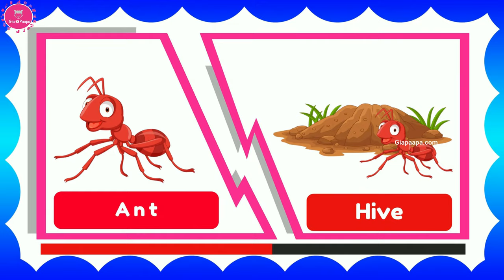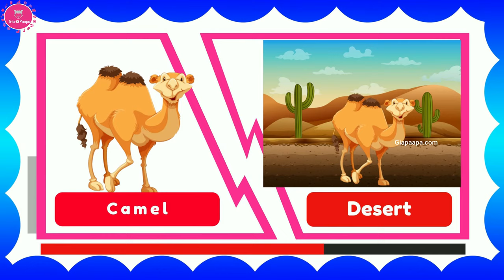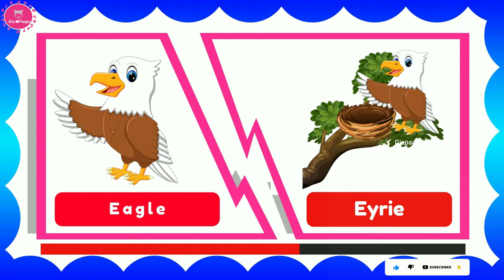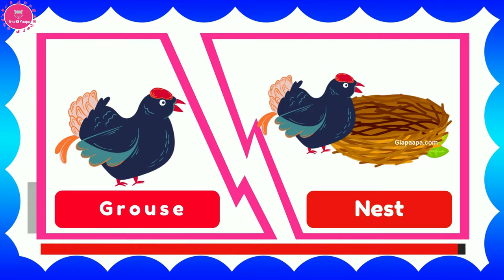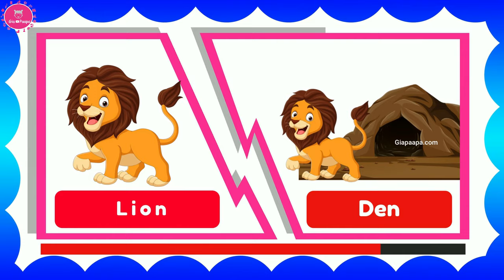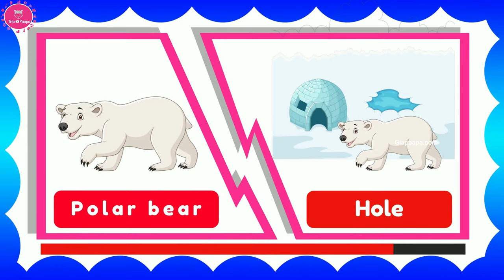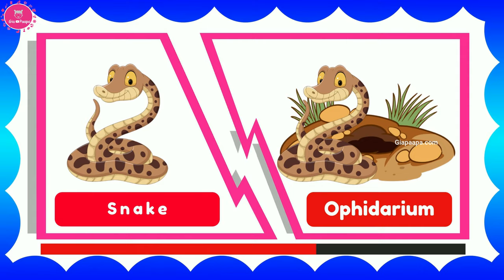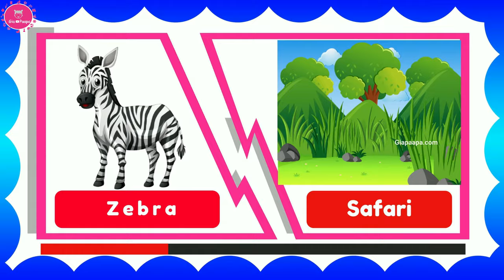Learn 100 Animals homes and Names for kids | Kids Learning 100 Animal homes and Names for kids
In these videos, your kids can learn about the English alphabet with animal homes for kids. This video will help your kids learn about the English alphabet with animal names and their homes. This video is a perfect way for kids, toddlers, and kindergarten children to learn the English alphabet with animal homes for Kids.

# ANIMALS HOME
1 Alligator         Nest
2 Aardvark Burrow
3 Ant Hive
4 Ape Logging
5 Armadillo Burrow
6 Badger Hole
7 Bat cave
8 Bear Den
9 Beaver Beavery
10 Bee Hive
11 Beetle Tunnel
12 Bird Nest
13 Buffalo Barn
14 Camel Desert
15 Cat Den
16 Cow Barn
17 Cheetah Safari
18 Chicken Coop
19 Chimpanzee Tree
20 Cockroach Sewers
21 Coyote Lair
22 Crane Nest
23 Crocodile Nest
24 Crow Nest
25 Deer Grass
26 Dog Kennel
27 Dolphin Ocean
28 Donkey stable
29 Dove Dovecot
30 Duck Nest
31 Eagle Eyrie
32 Elephant Jungle
33 Ferret Cage
34 Fish Aquarium
35 Fox burrow
36 Frog Ranarium
37 Gerbil Gerbilarium
38 Giraffe Safari
39 Goat Locker
40 Gorilla Nest
41 Grasshopper Grassland
42 Groundhog Burrow
43 Grouse Nest
44 Guinea Pig Hutch
45 Hamster Cage
46 Hare Farm
47 Hawk Hawkery
48 Heron Nest
49 Hippopotamus River banks
50 Hornet Hive
51 Horse Stable
52 Hyena Den
53 Kangaroo Hollow tree
54 Koala Tree
55 Leopard Safari
56 Lion Den
57 Llama Hut
58 Meerkat Hole
59 Mole Burrow
60 Monkey Tree
61 Moose Moosey land
62 Mouse Mouse-hole
63 Nightingale Nest
64 Ostrich Veldts
65 Otter Hole
66 Owl Hole
67 Panda Bamboo tree
68 Parrot Cage
69 Penguin Penguinery
70 Pig Cote
71 Pigeon Cote
72 Polar bear Hole
73 Porcupine Burrow
74 Porpoise Sea
75 Possum Tree
76 Rabbit Burrow
77 Raccoon Den
78 Rat Hole
79 Raven Ravenry
80 Rhinoceros Savanna
81 Sea lion Rookery
82 Shark Sea
83 Sheep Cote
84 Snail Snailery
85 Snake Ophidarium
86 Sparrow Nest
87 Spider Web
88 Squirrel Drey
89 Swan Swannery
90 Termite Termitarium
91 Tiger Lair
92 Turtle Sea
93 Viper Hole
94 Wallaby Hollow tree
95 Whale Ocean
96 Wolf Lair
97 Wombat Burrow
98 Woodpecker Nest
99 Yak Hill
100 Zebra Safari